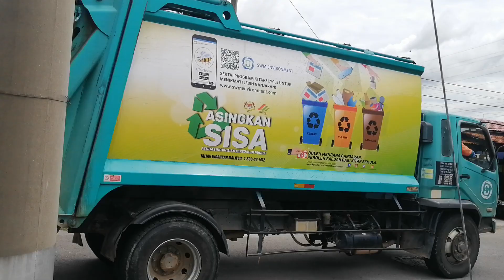Lori Sampah lagi TQ uncle SWM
Swm environment